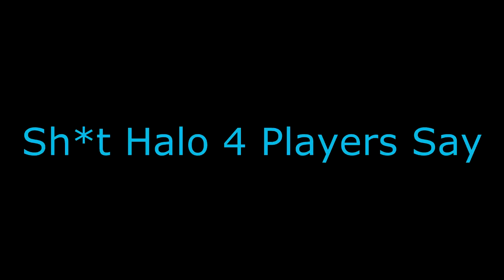Sh*t Halo 4 Players Say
Hello people, we are just starting to a new series of sh*t people say, we will be doing many different video games.